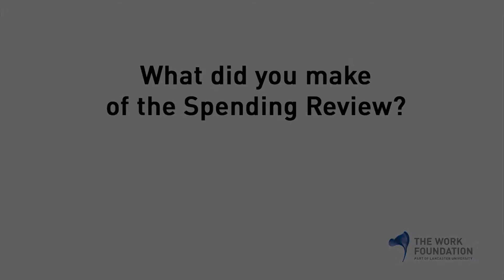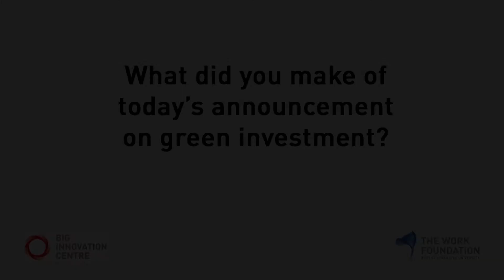Spending Review 2013 - Ian Brinkley, Will Hutton & Prateek Sureka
Ian Brinkley, director of The Work Foundation and Will Hutton, chair of the Big Innovation Centre provide their thoughts on the 2013 Spending Round while Prateek Sureka, researcher at the Big Innovation Centre gives his thoughts as to the impact upon green growth.